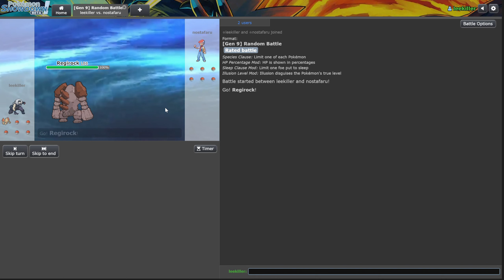You win some you lose some || Pokemon showdown Ep 2